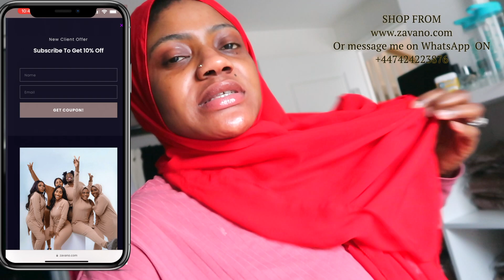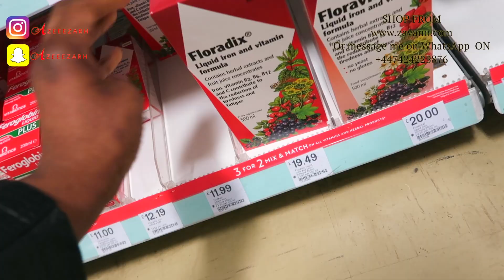IT'S FINALLY HAPPENING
SUPPORT MY BUSINESS HERE
OR YOU CAN MESSAGE ME DIRECTLY ON WHATSAPP

LINK TO SHOP ( MODEST AND NON MODEST WEAR & HAIR BONNET )

✦ Azeezat Snapchat - @AZEEEZARH

✦ AZEEZ Instagram - AFOZEEZ
✦ AZEEZ Snapchat - @AFOZEE